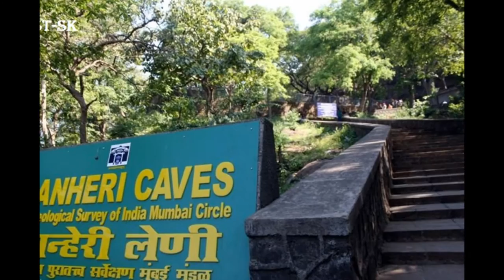VST-SK - My Slideshow KANHERI & MAHAKALLI CAVES , MUMBAI,INDIA.